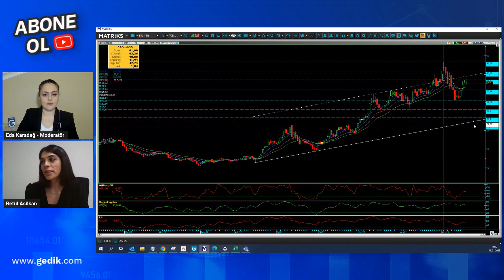Günün Hisse Analizi | Turkcell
Yatırım Danışmanımız Betül Asilkan, Yatırım Danışmanlığı Müdür yardımcımız Eda Karadağ’ın moderatörlüğünde TCELL hissesini canlı yayında değerlendiriyor.

🎁 Siz de Gedik Yatırım Hızlı Hesap uygulamamız ile dakikalar içinde yatırım hesabınızı açın, piyasa verilerine 6 ay boyunca anlık ve ücretsiz erişim sağlayın.

📍 Yasal Uyarı Burada yer alan yatırım bilgi, yorum ve tavsiyeleri yatırım danışmanlığı kapsamında değildir. Yatırım danışmanlığı hizmeti; aracı kurumlar, portföy yönetim şirketleri, mevduat kabul etmeyen bankalar i Veri Takvile müşteri arasında imzalanacak yatırım danışmanlığı sözleşmesi çerçevesinde sunulmaktadır. Burada yer alan yorum ve tavsiyeler, yorum ve tavsiyede bulunanların kişisel görüşlerine dayanmaktadır. Bu görüşler mali durumunuz ile risk ve getiri tercihlerinize uygun olmayabilir. Bu nedenle, sadece burada yer alan bilgilere dayanılarak yatırım kararı verilmesi beklentilerinize uygun sonuçlar doğurmayabilir.